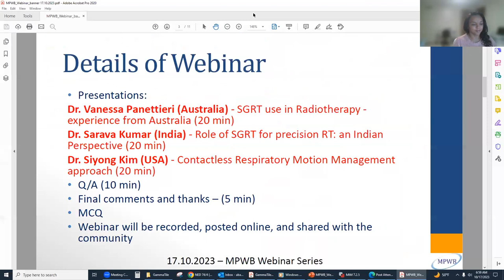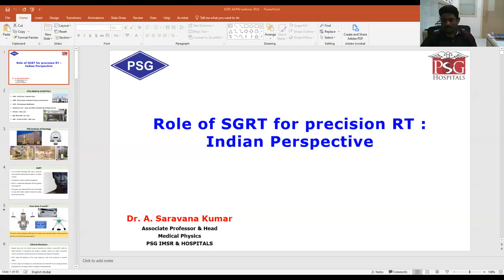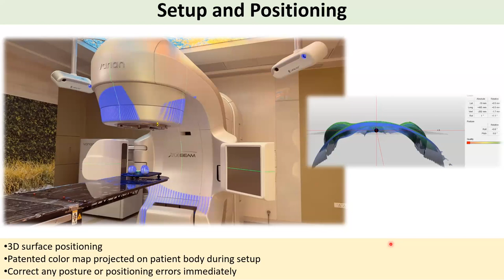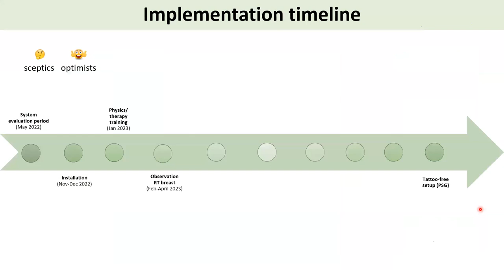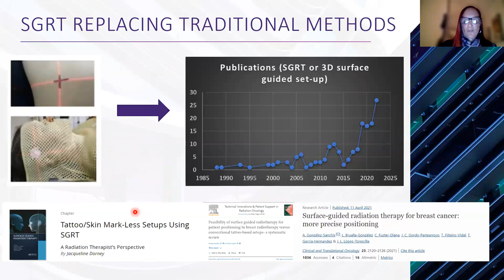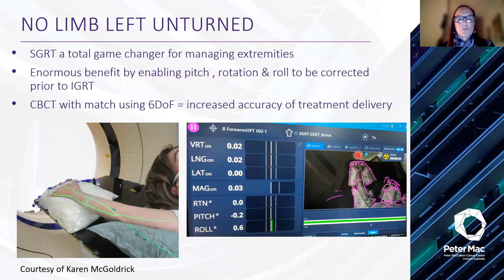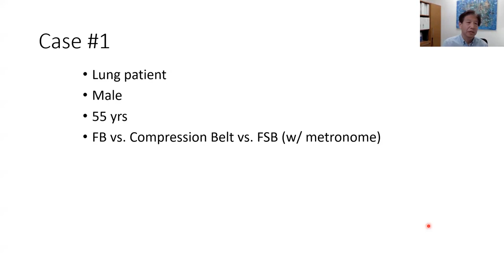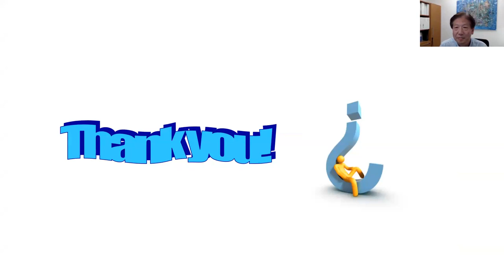MPWB Webinar: SGRT and motion management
This is a recording of the MPWB webinar held on October 17, 2023 on SGRT and motion management, Supported by Vision RT

SGRT use in Radiotherapy - experience from Australia:

Dr. Vanessa Panettieri is an accredited Senior Medical Physicist currently working at Peter MacCallum Cancer Centre with 20 years of experience in Radiation Oncology, and Adjunct Associate Professor at Monash University and Sir Peter MacCallum Department of Oncology, The University of Melbourne (Australia). Her current research interests are in predictive modelling, automated planning and advanced imaging for treatment individualisation, with strong focus on Surface Guided Radiation Therapy.

Role of SGRT for precision RT: an Indian Perspective:

Dr. Sarava Kumar is an Associate Professor at PSG Institute of Medical Sciences and Research in Coimbatore. He has 11 years of clinical experience and 13 years in research. His work focuses on implementing the SGRT system in the busy radiotherapy setting.

Contactless Respiratory Motion Management approach:

Dr. Siyoung Kim has been in the field of Medical Physics for more than 25 years including 4 years of Ph.D. study and 2 years of RO Clinical Physics Residency training both at the University of Florida, USA. He has been working in Department of RO at Mayo Clinic Florida and his major specialties are high dose rate brachytherapy, respiratory motion management, and image guided stereotactic body radiation therapy. Currently, he is a professor and serve the Director of Clinical Physics in the Department of Radiation Oncology, Virginia Commonwealth University, USA.

Speakers: Drs Panettieri (Australia), Kumar (India), Kim (USA)
Moderators: Sarah Ashmeg & Arjit Baghwala